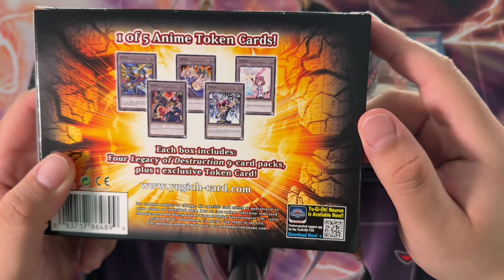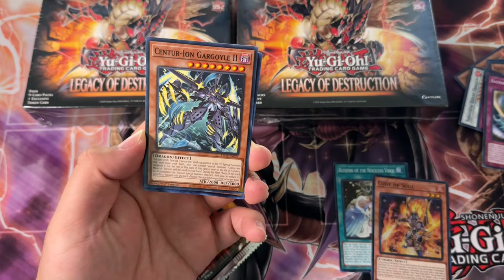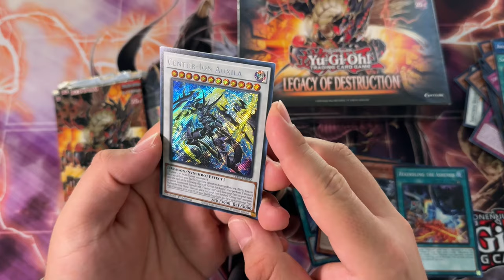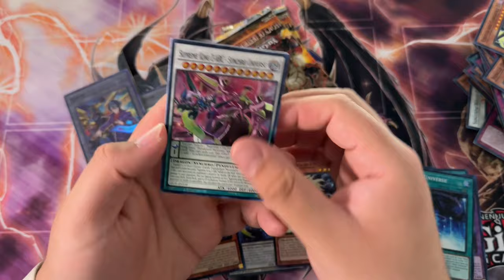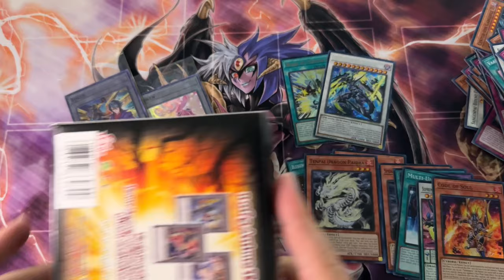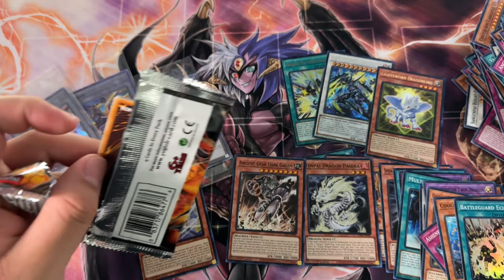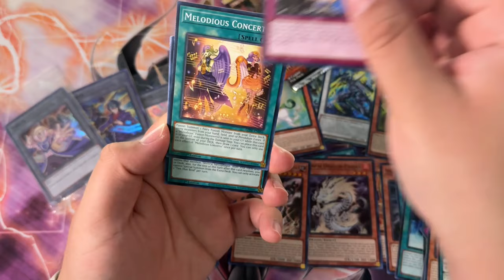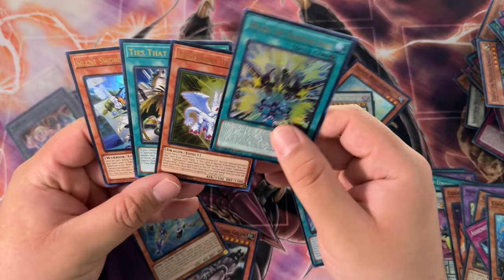Yugioh Legacy of Destruction Special Edition Box Opening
NEW Yugioh TCG set dropped 👀

Legacy of Destruction introduces a new meta contender dragon deck - Tenpai dragon. This synchro based deck is pretty budget with the majority of cards being low rarity.

Besides Tenpai, we have some cool new cards for little Yugi's favorite monsters. Lets start ripping!
📱 𝗦𝗢𝗖𝗜𝗔𝗟 𝗠𝗘𝗗𝗜𝗔 📱
► MASTER DUEL ID (Add Me!!!): 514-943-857